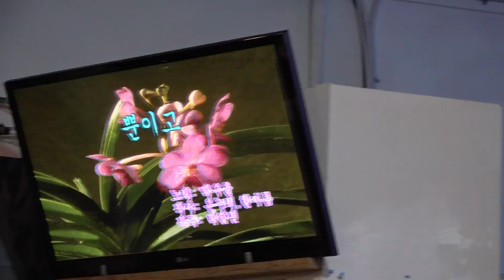가수 이순이 뿐이고